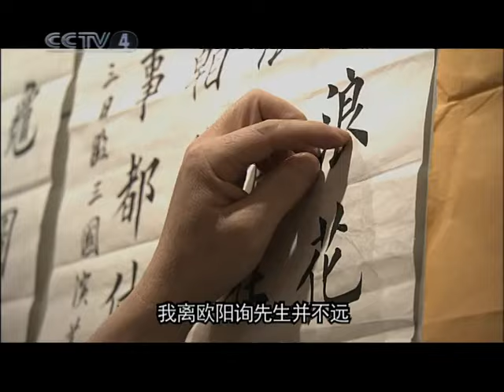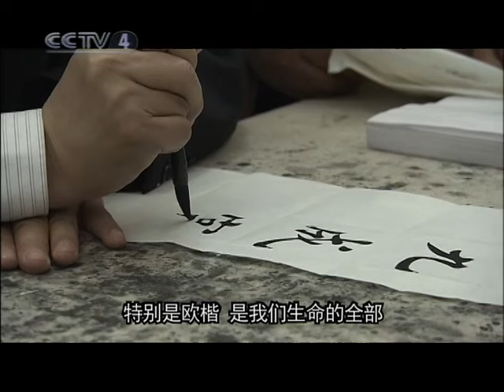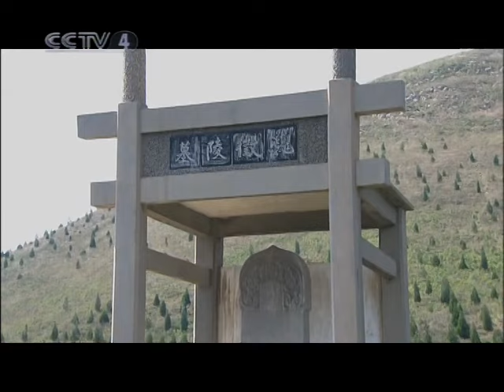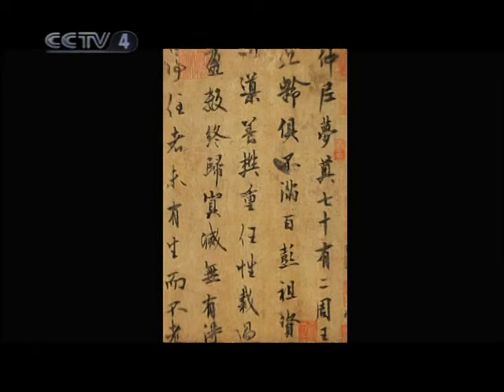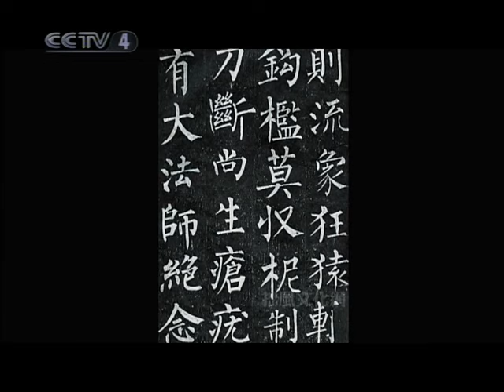风水宝地！这里是隋唐两代皇帝的避暑胜地《寻梦九成宫》下 | 中华国宝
本期节目主要内容：陕西省麟游县的九成宫是隋唐两朝四位皇帝的避暑离宫，后因无数次山洪侵袭而深埋地下，留存的《九成宫醴泉铭》碑等宝贵文化遗产，吸引了许多对这段历史感兴趣的人。碑文字体的书写者是楷书大家欧阳询，欧体字的创始者。此外与碑文有关的两个人物是文章的撰写者和事件当事人，唐太宗李世民和他的大臣魏征。九成宫鉴证了盛世大唐的面貌，考古学家们希望利用九成宫图画寻找1300年前消逝的宫城。1979年开始，中国社会科学院考古研究所研究员马得志、安家谣、冯孝堂等考古权威，在麟游进行了细致深入地考古发掘。